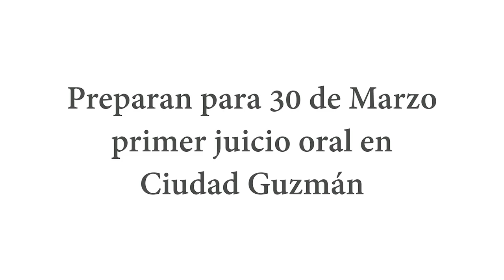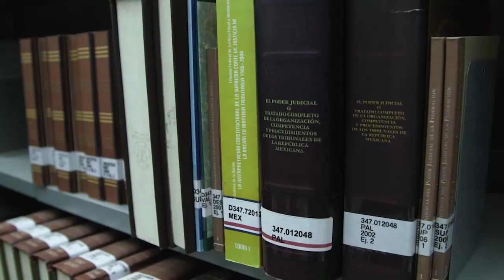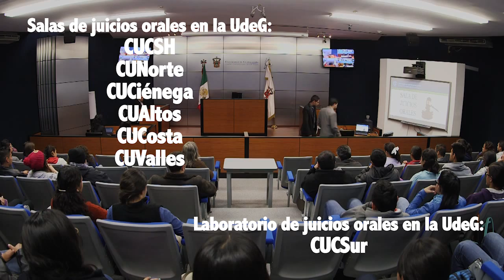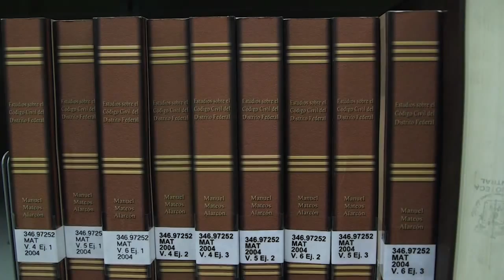Preparan para el 30 de marzo primer juicio oral en Ciudad Guzmán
En Ciudad Guzmán se aplica ya el nuevo Sistema de Justicia Penal, pero hasta el momento los delitos en proceso no han alcanzado la etapa de juicio oral ante juez de control, porque estos han sido solucionados en la primera y segunda etapas gracias a medios alternativos de solución de conflictos (acuerdos por reparación de daños), señaló el académico del Centro Universitario del Sur (CUSur), Humberto Ocampo Bautista, quien lidera un proyecto de investigación junto con ocho estudiantes.

Copyright @ 2015 by AudionautiX.com